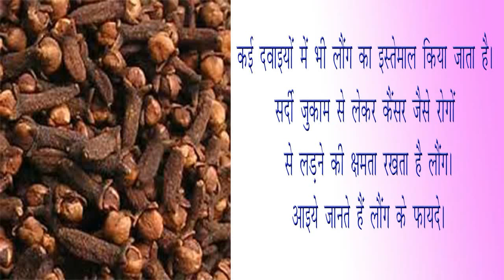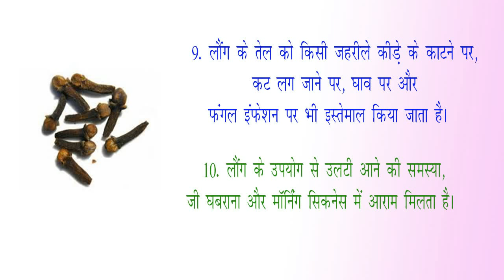Laung ke behtarin fayde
Clove benefits in hindi
Laung ke fayde